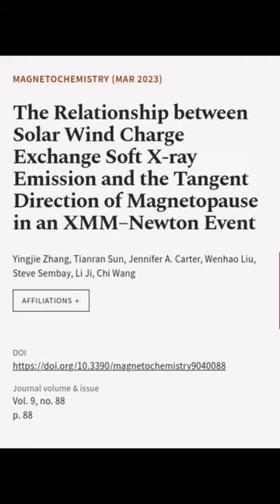The Relationship between Solar Wind Charge Exchange Soft X-ray Emission and the Tange... | RTCL.TV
### Keywords ###

### Article Attribution ###
Title: The Relationship between Solar Wind Charge Exchange Soft X-ray Emission and the Tangent Direction of Magnetopause in an XMM–Newton Event
Authors: Yingjie Zhang, Tianran Sun, Jennifer A. Carter, Wenhao Liu, Steve Sembay, Li Ji ,and Chi Wang

### Video Timestamps ###
0:00:00 - Summary
0:00:28 - Title
0:00:34 - End